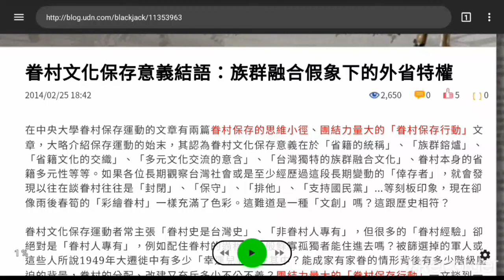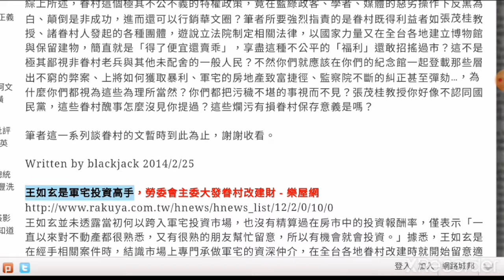眷村文化保存意義結語：族群融合假象下的外省特權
在中央大學眷村保存運動的文章有兩篇眷村保存的思維小徑、團結力量大的「眷村保存行動」文章，大略介紹保存運動的始末，其認為眷村文化保存意義在於「省籍的統稱」、「族群鎔爐」、「省籍文化的交織」、「多元文化交流的意含」、「台灣獨特的族群融合文化」、眷村本身的省籍多元性等等。如果各位長期觀察台灣社會或是至少經歷過這段長期變動的「倖存者」，就會發現以往在談眷村往往是「封閉」、「保守」、「排他」、「支持國民黨」…等刻板印象，現在卻像雨後春筍的「彩繪眷村」一樣充滿了色彩。這難道是一種「文創」嗎？這跟歷史相符？

眷村文化保存運動者常主張「眷村史是台灣史」、「非眷村人專有」，但很多的「眷村經驗」卻絕對是「眷村人專有」，例如配住眷村的過程，一般鰥寡孤獨者能住進去嗎？被篩選掉的軍人或這些人所說1949年大遷徙中有多少「幸運兒」才在其中？能成家有家眷的情形背後有多少階級壓迫的背景，眷村的分配、改建又充斥多少不公不義？團結力量大的「眷村保存行動」一文談到一個活動「眷村驛」：…眷戀我們的感情、營造台灣村的夢想、體驗多元的文化空間、在遊戲的過程中，消弭對立、體驗多元。…眷村的價值真的如此正面？

眷村其實可以分為兩個面向，一個是對外省人而言，另一個是對本省人而言：

一、眷村對本省人的意義：

（一）被隔離與異化的眷村外省族群

眷村一般被稱為「竹籬笆」，居住其中的人雖然各省籍的人都有，更被現在的眷村保存運動者「美化」為「台灣獨特的族群融合文化」，這顯然背離台灣民主發展過程的事實。眷村一向被認為具有特殊的投票傾向，固然有諸多眷村出身的人參與民進黨，但無從否認眷村是最支持國民黨的族群。在過去國民黨高壓獨裁統治台灣的時間中，國民黨透過「黃復興黨部」掌控眷村，分設許多支黨部，其設置地點與成員基本上與眷村密不可分，選舉過程中往往操作「民進黨選上，台灣、中華民國會滅亡、兩岸要戰爭」等恐嚇手段，也長期灌輸忠黨愛國思想。民進黨政客也不掩飾對眷村的敵意，已故民進黨立委蔡同榮曾表示「眷村文化不利民主發展，一群人長期居住幾十年只支持國民黨，不符合民主潮流。」，陳水扁念念不忘他台北市長的失利並歸咎於族群因素，從1998年敗選後到2006年公開演講「向人民報告」還不斷強調。眷村這樣嚴密、群居的居住族群，表面上可以自由出入工作生活，但實際上內部氛圍與一般台灣社會有極大差異，眷村文化論者竟以其家庭組成的「族群融合」來掩飾其與社會脫節的「族群隔閡」，豈非自欺欺人！

（二）匪夷所思的眷村外省特權

許多本省人認為「所有外省族群都受到國民黨同等照顧」，近年來才有「外省權貴」之說，但仍不脫謝長廷「少數國民黨權貴有綠卡卻要沒有綠卡的眷村朋友處變不驚」、蔡英文「看眷村電影偷偷地哭」之類獻媚的說詞，渾然忘卻當年在聲請釋憲如何義正詞嚴的指控眷村特權的過去，眼中只有選票毫無堅持轉型正義的理念，對不起「民主、進步」這個冠冕堂皇的黨名。做為台灣唯一有政治實力與國民黨抗衡的政黨，這樣的棄守原則實在無恥至極。

 且看他們當年怎麼說：

立法委員蘇煥智等五十五人聲請書壹、聲請解釋憲法之目的

    憲法第七條規定：「中華民國人民，無分男女、宗教、種族、階級、黨派，在法律上一律平等。」這是憲法有關平等權的規定，保障人民法律上地位之平等。凡適用法律違反平等原則，或制定以不平等為內容之法律，皆有違憲之嫌。

    平等分為形式平等及實質平等，在合理的情形下為顧及實質平等，法律自可有差別規定，然而在何種標準下始可為差別規定，其內涵無非是「正義」、「合理」，民國八十五年一月十二日立法院三讀通過之「國軍老舊眷村改建條例」，其內容獨厚特定少數原眷戶，使其能享有承購依國軍老舊眷村改建條例興建之住宅及政府給與之補助購宅款等優厚的權益，幾乎形同政府立法贈送原眷戶一戶一屋，不動產在現今社會中價值不菲，原眷戶只要依規定於五年後轉手即可獲暴利，而老舊眷村改建無非是為了解決原眷戶居住安全的問題，不應採贈售房屋此種不合理、不正義收買圖利他人的方式為之。因此，「國軍老舊眷村改建條例」不但違反形式平等也違反實質平等，實有違憲之嫌。依「國軍老舊眷村改建條例」建造的住宅，動用國家資源卻僅圖利特定身分之人士，而此特定人士又不乏軍將官等非弱勢人士，且同為軍眷身分者其眷村住宅，依該條例規定，必須在民國六十九年十二月三十一日以前建造完成者始得改建獲贈，且配贈之坪數竟捨生活實際需要，而以退伍時之職階高低為標準，得知該條例之相關規定即使於同為軍眷身分族群中亦不平等。況且其他與國軍老舊眷村有相同情況之中央各部會及學校眷戶卻未能享有同樣的權益，明顯違反公法上的平等原則，國軍老舊眷村改建條例針對此並未能提出合理的差別待遇的基準，對其他職業別、其他身分之人民顯有不公，實有違反憲法第七條平等權規定之嫌，故特此提起釋憲案。

二、眷村對外省人的意義：

（一）已配舍軍眷與公教警、國營企業間的不平等：

被蔣介石帶來台灣的外省人很多樣，泛稱的軍公教包括一些國營事業的話，大多有分配宿舍，我去新竹拍攝到的台肥宿舍可為一例。教師通常到退休之後還可以持續住在學校宿舍，像貪污被定讞的前交通部長郭瑤琪，2006年時其父已83歲，退休都不知幾年了卻仍可持續居住桃園高中舊宿舍（返老家祭祖 郭：辭職非兒戲），現在一般人根本不可能有此特權，郭瑤琪那時可不是窮人養不起父母！但他們與眷村人最大的不同就是沒有眷村改建的利益。如果說這些外省人來台後需要照顧，顯然政府照顧眷村人的範圍還包括他們的子子孫孫。

正常國家、正常企業的宿舍不會在退休後還大量容許這些人持續居住，姑且稱之為陋習吧。法院的判決書說法是「行政機關為安定現職人員生活，提供宿舍予其所屬人員任職期間居住，或於退休、離職後酌情准其暫時續住…」，可他們看到鄰近的眷村人居然也可以改建又乍富擁有房子，自以為他們也是被政府加強照顧的，但實際上的權利卻是天差地別。臺南市政府於2006年時曾向中央建議「關於警察宿舍搬遷，比照國軍老舊眷村改建條例方式辦理案」，結果民進黨中央陳水扁不同意民進黨地方許添財的提議，理由是司法院釋字第485號解釋說「憲法第7條平等原則並非指絕對、機械之形式上平等」，問題是眷改條例才真正是「絕對、機械之形式上平等」，只要住進眷村無論貧富都可以配房，這也叫平等？

（二）已配舍軍眷與未配舍軍眷間的不平等：

眷村分配把蔣介石帶來的軍隊一分為二，一種是眷村老兵，另一種是非眷村老兵，還有一些是未配眷村的大將（但可配官舍，後又可參與改建），這之中的階級壓迫與差別待遇，許多眷村居民往往認為理所當然。更可疑的是眷村老兵往往比非眷村老兵社經地位高也較早婚，或許有人會認為早婚故早有家眷所以早配舍啊！但他們能早婚又是蔣介石禁婚政策差別待遇的結果，而且當較晚婚者可配舍時，又因政策改變或階級而住不進眷村，此時未配舍軍眷可以領房租補助費。當他們都退伍後，房租補助費停發，眷村人則可持續居住。到後來眷改條例制定，眷村人憑空又分配數百萬乃至千萬台幣的房地產，所要付出的代價從免費、幾十萬到百萬台幣左右，高官如上將者甚至分配到價值上億的房屋，以前用「將軍村」來恩待這些人也罷了，後竟以台灣人民的共有資源「恩澤」他們使其成為億萬富翁。這種不正利益，從未見任何眷村保存運動者提及。

綜上所述，眷村這個極其不公不義的特權政策，竟在藍綠政客、學者、媒體的惡劣操作下反黑為白、顛倒是非成功，進而還可以行銷華文圈？筆者所要強烈指責的是眷村既得利益者如張茂桂教授、諸眷村人發起的各種團體，遊說立法院制定相關法律，以國家力量又在全台各地建立博物館與保留建物，簡直就是「得了便宜還賣乖」，享盡這種不公平的「福利」還敢招搖過市？這不是極其鄙視非眷村老兵與其他未配舍的一般人民？不然你們就應該在你們的紀念館一起登載那些層出不窮的弊案、上將如何獲取暴利、軍宅的房地產致富捷徑、監察院不斷的糾正甚至彈劾…，為什麼你們都視為這些為理所當然？你們都把污穢不堪的事視而不見？張茂桂教授你好像不認同國民黨，這些眷村醜事怎麼沒見你提過？這些爛污有損眷村保存意義是嗎？

王如玄是軍宅投資高手，勞委會主委大發眷村改建財 - 樂屋網

王如玄並未透露當初何以跨入軍宅投資市場，也沒有精算過在房市中的投資報酬率...

函復臺南市政府建議關於警察宿舍搬遷，比照國軍老舊眷村改建條例方式

辦理案

行政函釋發文單位：   行政院人事行政局

發文字號：   局授住字第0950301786號

發文日期：   民國 95 年 02 月 17 日

資料來源：   公務人員住宅及福利委員會

相關法條：    國軍老舊眷村改建條例 第 5 條

辦理案全文內容：

一、按公教人員續住原服務機關眷屬宿舍，係為安定一般公教人員退休生活之一時權宜措施，並非「權利」，合先敘明。

二、就「國軍老舊眷村改建條例」，司法院釋字第 485  號解釋文略以：「憲法第 7  條平等原則並非指絕對、機械之形式上平等，而係保障人民在法律上地位之實質平等，立法機關基於法之價值體系及立法目的，自得斟酌規範事物性質之差異而為合理之區別對待。…惟鑒於國家資源有限，有關社會政策之立法，必須考量國家之經濟及財政狀況，依資源有效利用之原則，注意與一般國民之平等關係，就福利資源為妥善之分配，並應斟酌受益人之財力、收入、家計負擔及須照顧之必要性妥為規定，不得僅以受益人之特定職位或身分作為區別對待之唯一依據；關於給付方式及額度之規定，亦應力求與受益人之基本生活需求相當，不得超過達成目的所需必要限度而給予明顯過度之照顧。…。」該解釋理由書內更敘明：「86  年 11 月 26 日修正之同條例第 5  條第 1  項後段『原眷戶死亡者，由配偶優先承受其權益；原眷戶與配偶均死亡者，由其子女承受其權益，餘均不得承受其權益』之規定，固係以照顧遺眷為目的，但不問其子女是否確有由國家照顧以解決居住困難之必要，均賦與其承購房地並領取與原眷戶相同補助之權利，不無明顯過度照顧之處。…。上開條例規定與限定分配國家資源以實現實質平等之原則及資源有效利用之原則未盡相符，立法機關就其與本解釋意旨不符之部分，應通盤檢討改進。」

三、另行政院 92 年 12 月 10 日訂定之「中央各機關學校國有眷舍房地處理要點」18  點規定：「各級地方政府，對於其眷舍之房地處理，得參照本要點辦理」。

四、又地方制度法第 19 條規定，「縣（市）財產之經營及處分」為縣（市）自治事項之一。本案臺南市政府建議警察宿舍搬遷比照「國軍老舊眷村改建條例」方式辦理一節，仍應由該府本權責依規定自行核處。